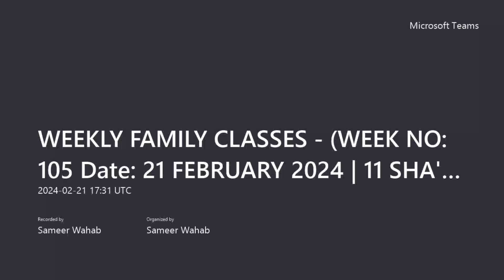105 WEEKLY FAMILY CLASSES {TOPIC PRESENTING YOURSELF IN COURT OF ALLAH TA'ALA Date 21 FEBRUARY 20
105. Weekly Classes Topic_PRESENTING YOURSELF IN THE COURT OF ALLAH TA'ALA_21 FEBRUARY 2024_11 SHA'BAAN 1445